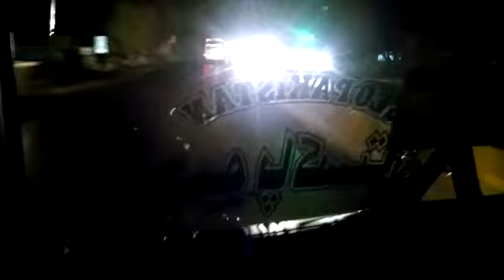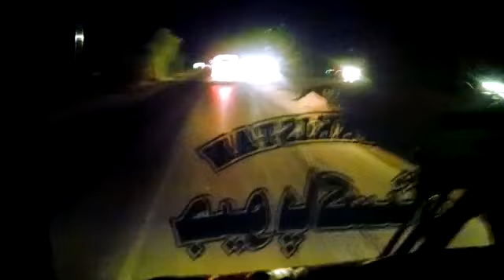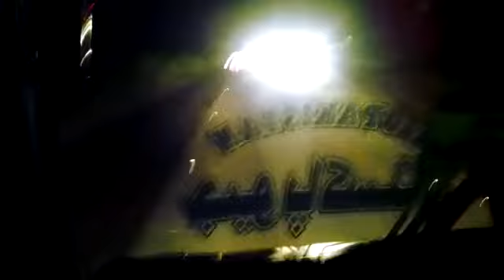Geo Pakistan coach with Al Makkah daewoo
All these Buses from Pakistan.